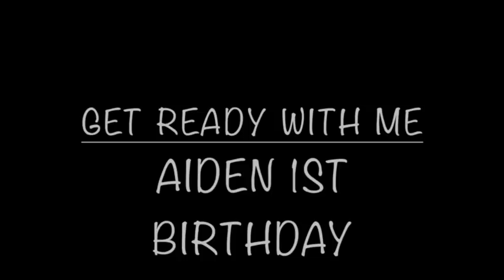GET READY WIH ME |AIDEN FIRST BIRTHDAY | +Outfit of the day | vlog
This video is about GET READY WIH ME |AIDEN FIRST BIRTHDAY |